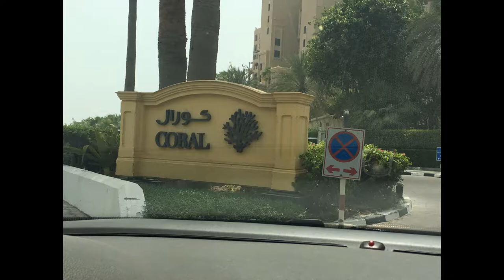UAE Sojourn Series - SHARJAH ( July 2017)